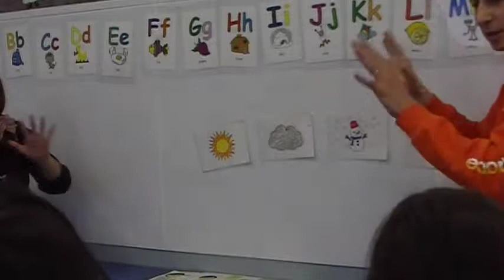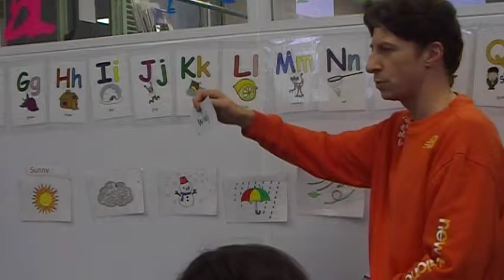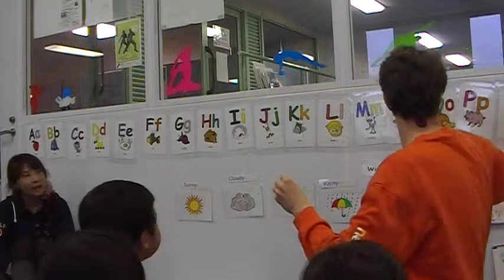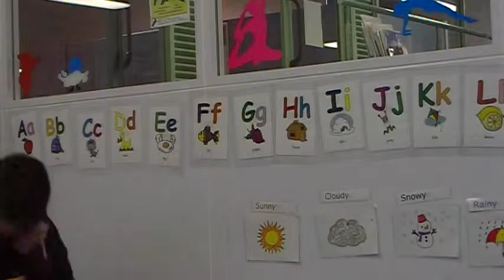レッスン風景 英語でスポーツ2月号 15：45～クラスより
イングリッシュハウス